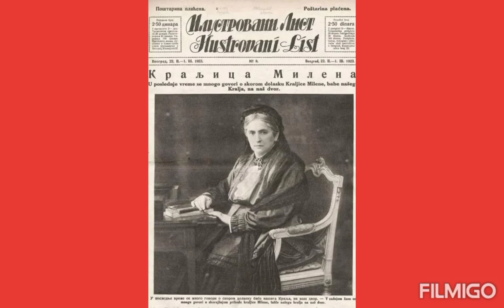Краљица Милена Петровић